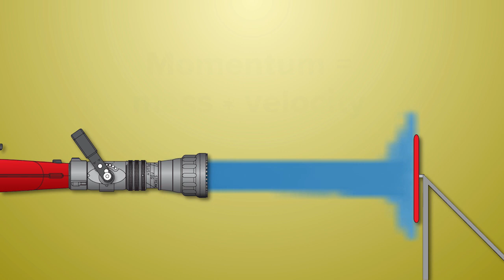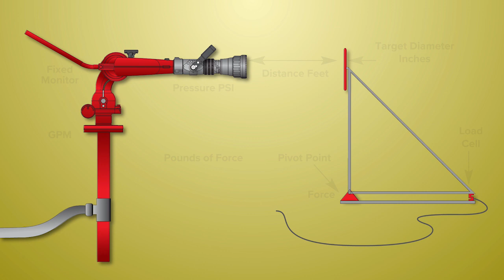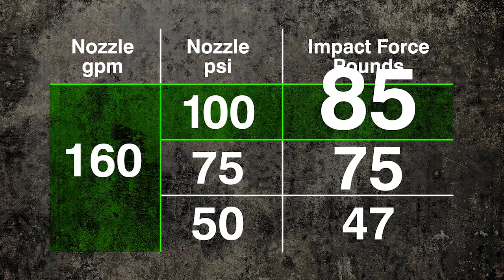Nozzle Pressure, Pressure vs. Impact Force, Series 02, Video 04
Video #4 of the H2knOW video series, Pressure vs. Impact Force, will prove that nozzle type does not matter when the highest impact force needs to be achieved.  If flow remains constant, the nozzle with the highest discharge pressure will hit the hardest.